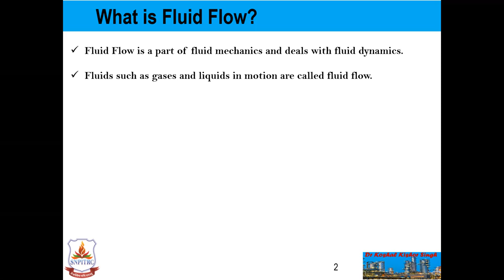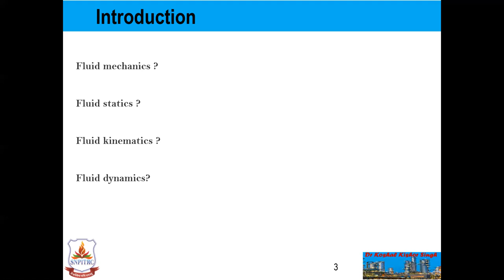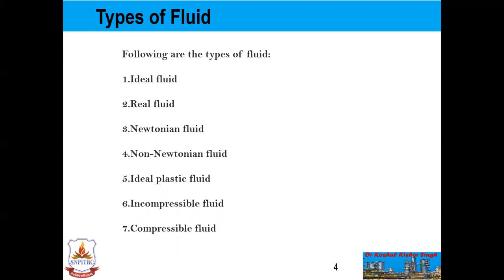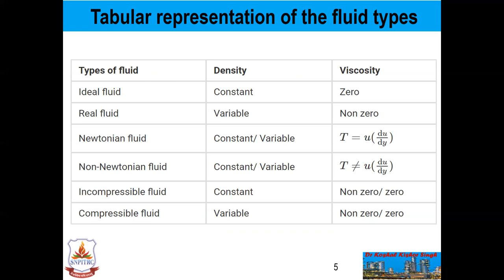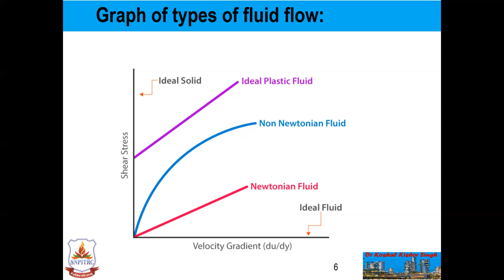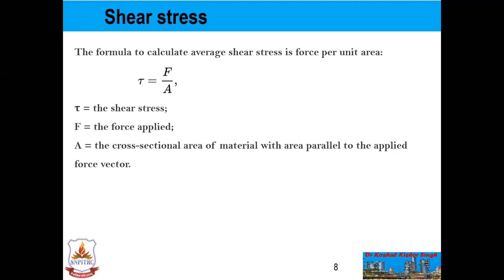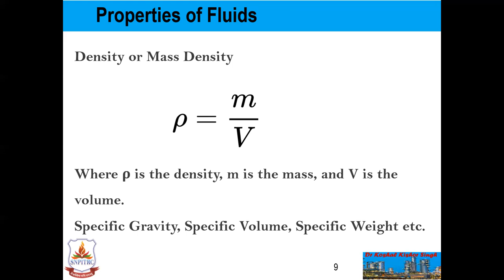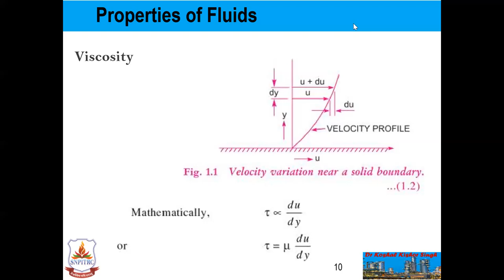Fluid Flow Operations part 1